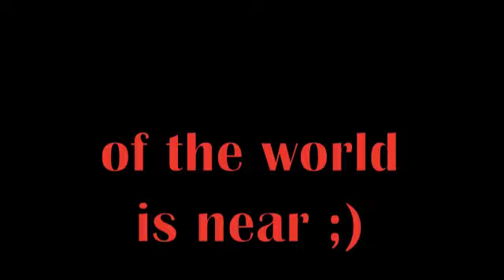TAACCCOOO TUESDAYY!!!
just watch lol. it was seriously taco tuesday tho! funny sh!t